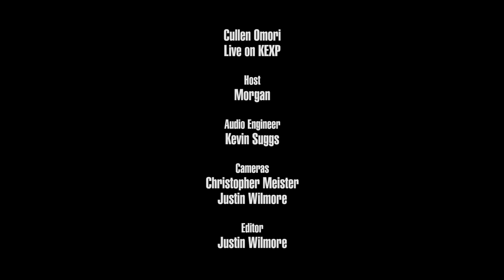Cullen Omori - Cinnamon (Live on KEXP)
presents Cullen Omori performing "Cinnamon" live in the KEXP studio. Recorded April 2, 2016.

Host: Morgan
Audio Engineer: Kevin Suggs
Cameras: Christopher Meister & Justin Wilmore
Editor: Justin Wilmore